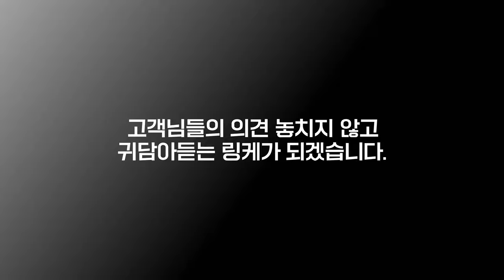링케 갤럭시S20 FE 링케오닉스 케이스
구매 링크